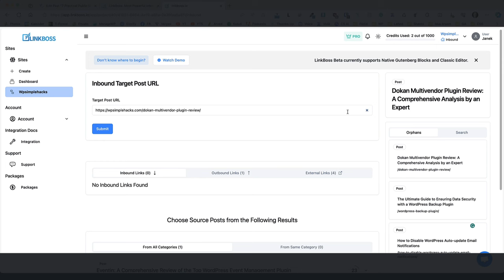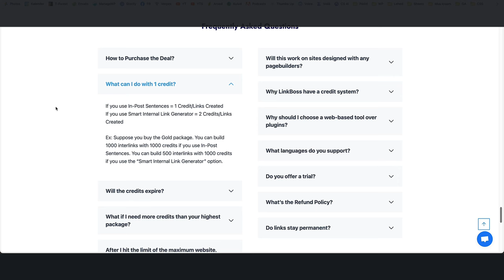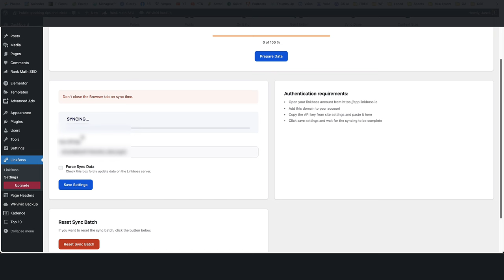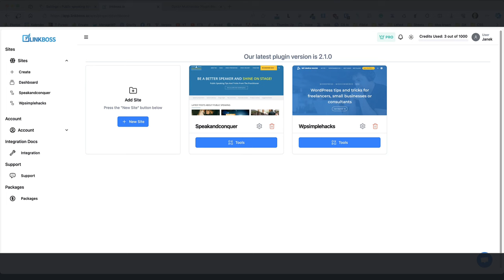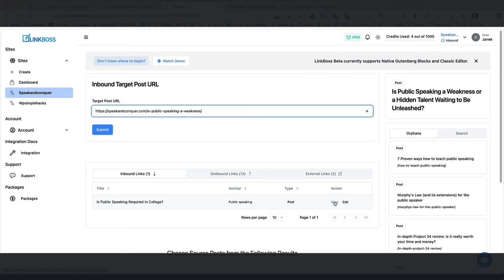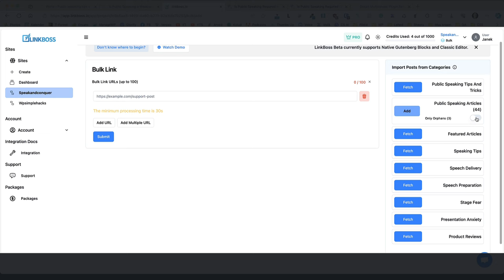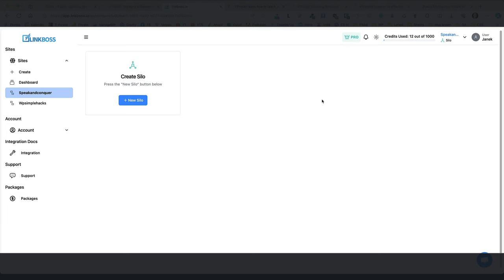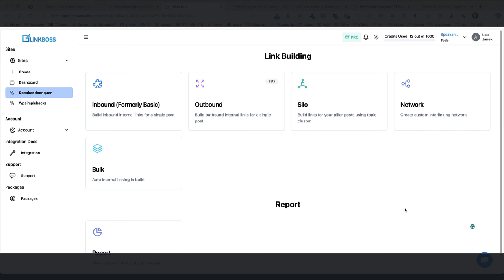How to Interlink Your WordPress Site in Under 10 Minutes | LinkBoss Review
In this review, I’ll guide you to seamlessly interlinking your WordPress site in less than 10 minutes with the help of the LinkBoss plugin.